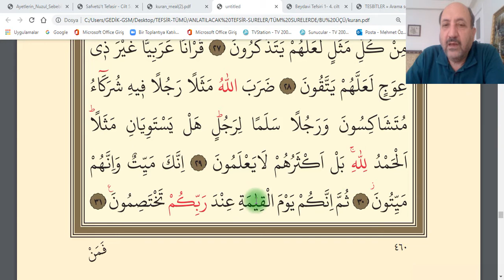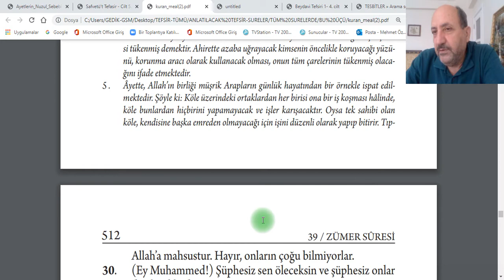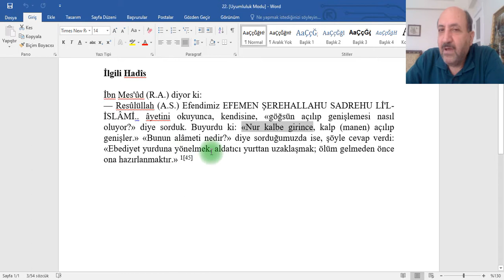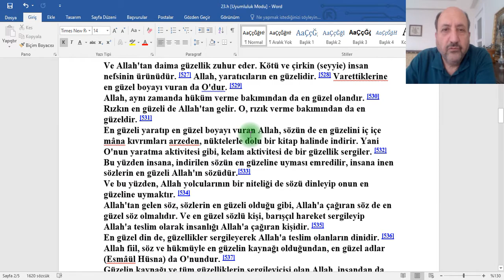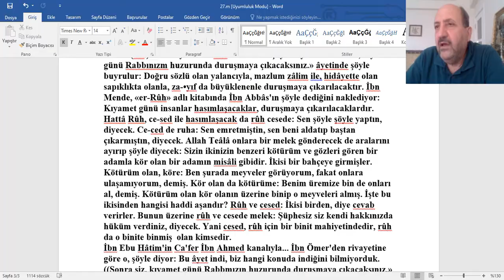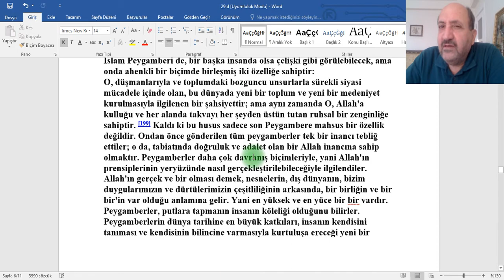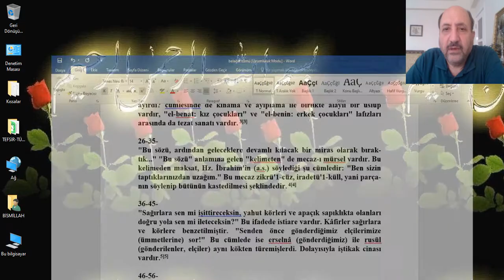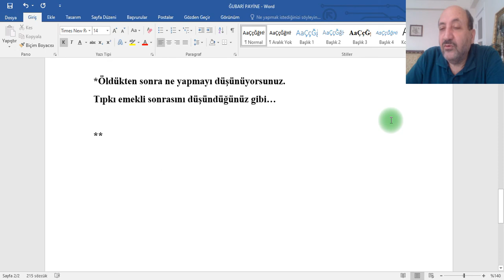İSLÂM BİLGİ ARŞİVİ-ZÜMER SURESİ-22-31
ZÜMER SURESİ-22-31